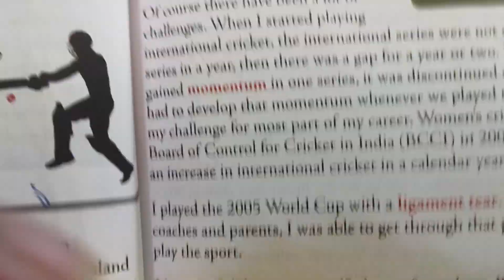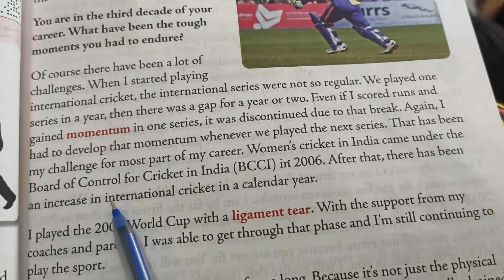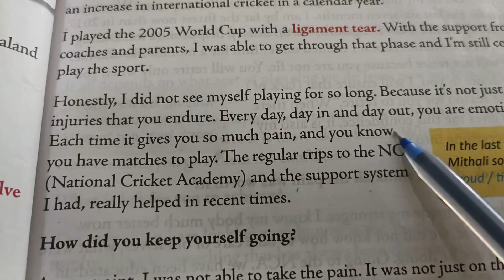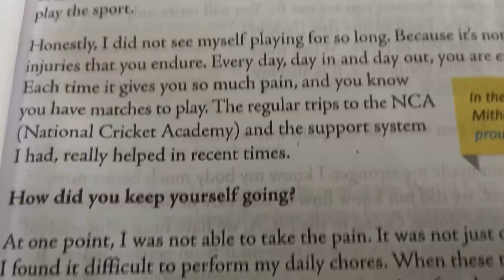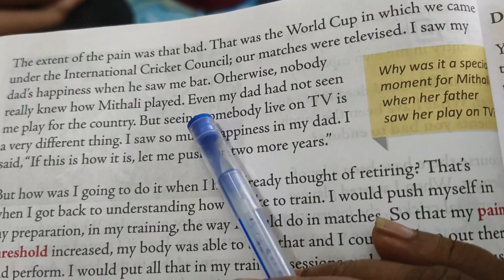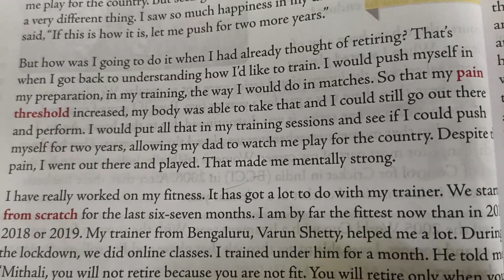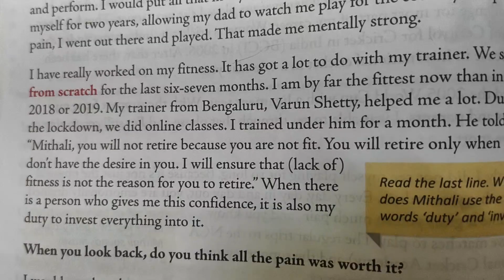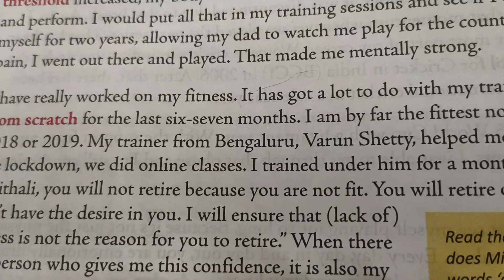GOOD INNINGS PART 2